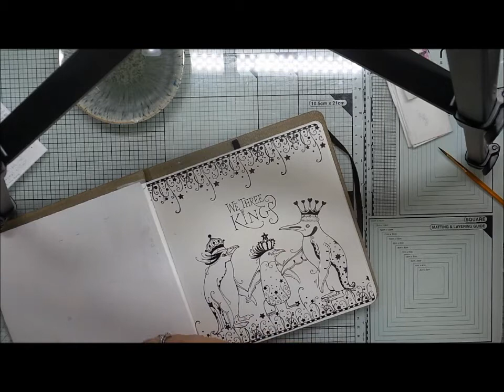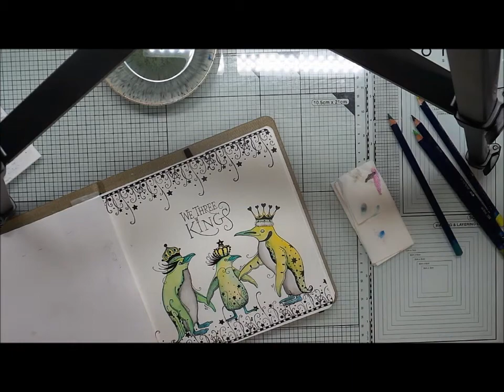Colouring techniques Part 3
Hi peeps, Karen here from Starfish Crafts. Part 3 of some of my colouring techniques I use with the Derwent Inktense pencils. This time I am putting all the techniques together from the other 2 videos. I used Pink Ink Designs Stamps We Three Kings. I absolutely love these stamps and the pencils. My collages got me noticed by Pink Ink Designs and I am now on their design team :-) You may have seem my cards and artwork on Hochanda? I get a different effect every time I play. Hope you have fun too.